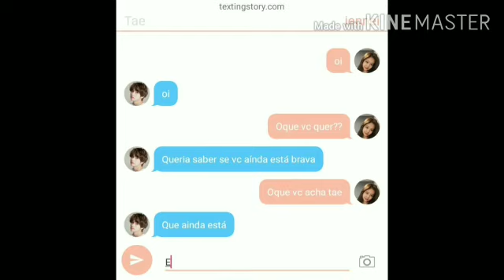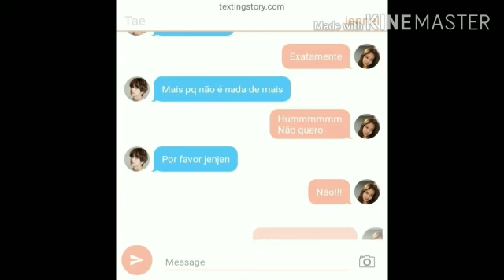Jennei com ciumes